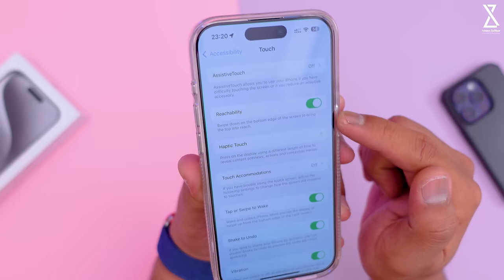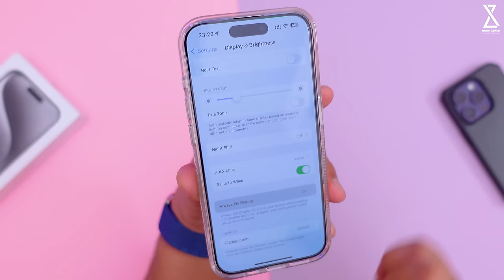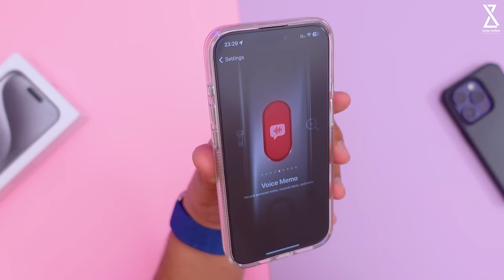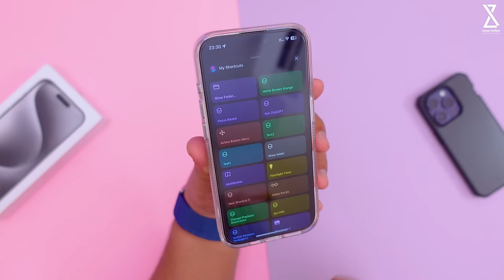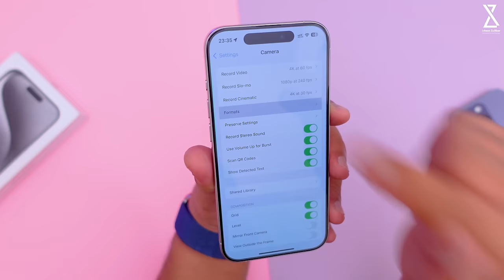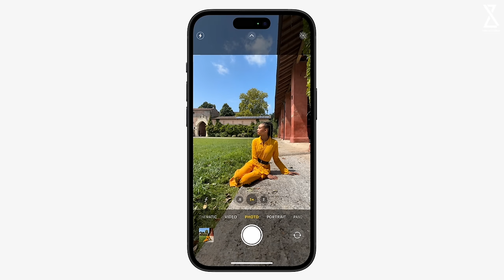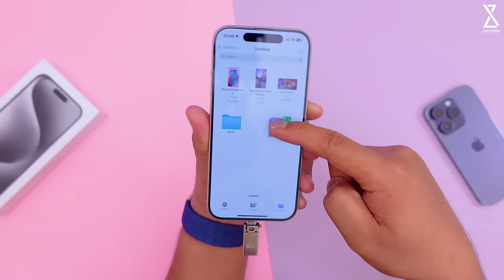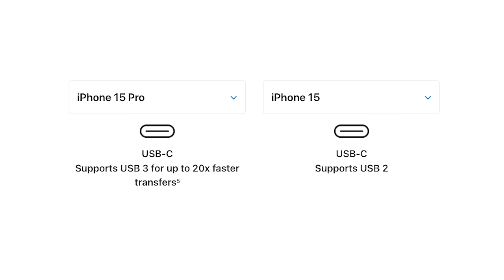Pengaturan dan Fitur Ketika Punya iPhone 15 Pro, Pemula Nonton!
Di video kali ini gue akan bahas Pengaturan dan Fitur Ketika Punya iPhone 15 Pro, Pemula Nonton!
Peralatan Konten yang Digunakan :
2. Microphone Wireless HolyLand Lark M2
5. Tripod Fotopro X-GO HR Chameleon